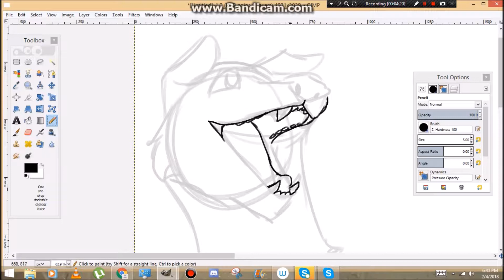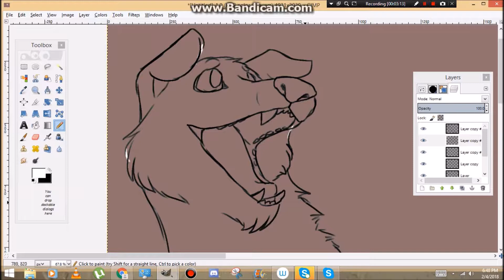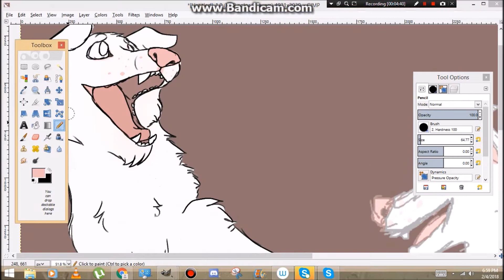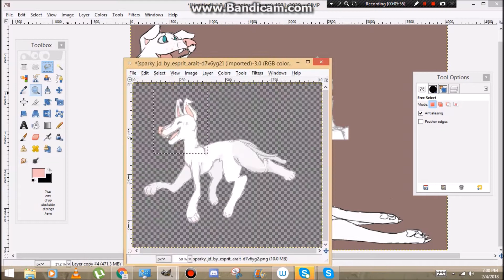sparky speedpaint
Finally got around to drawing my boy sparky again. I also added to his backstory. he has now been adopted into a family that owns a farm. he loves it there. he is also deaf as most albino dogs are. he has learned the signs for sit. and roll over. along with the signs for good boy. I love him and he is my child. I need more art of him.